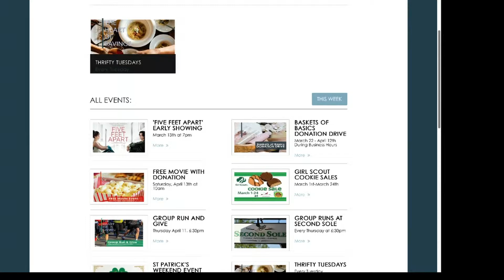Moms Everyday Levis Commons March 2019